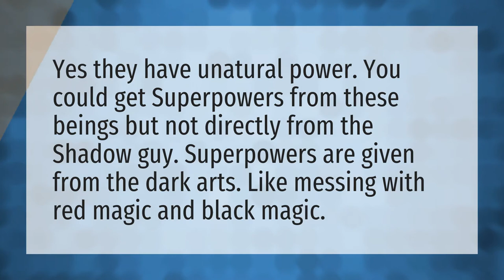Can Dark Matter give you superpowers?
Exotic • Can Dark Matter give you superpowers?